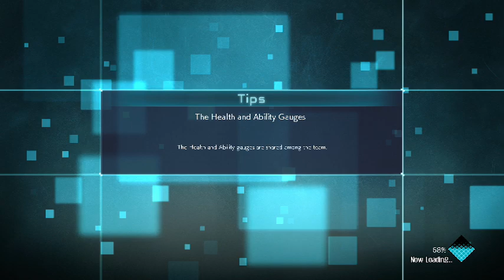My Great Game My Great Capture 2019 06 03 13 41 29